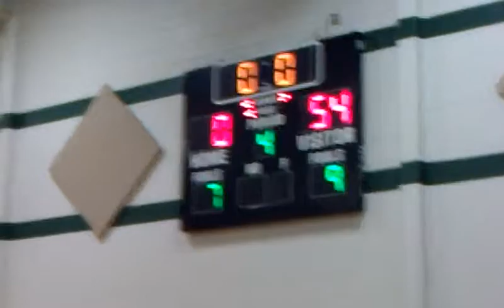Gm part 6